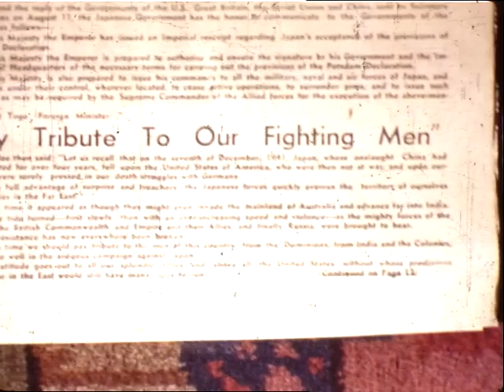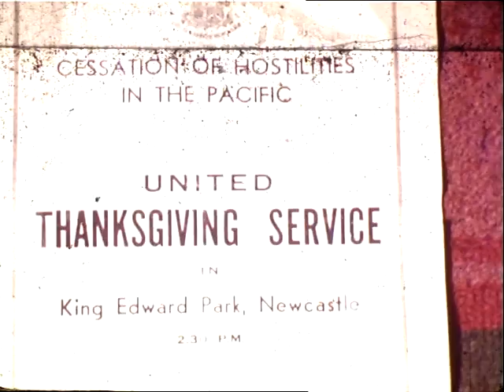Victory in the Pacific (VP) Day Newcastle (N.S.W.) in 1945 (16mm Colour)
This rare 16mm colour film of Newcastle's celebrations during Victory in the Pacific (VP) Day or VJ Day (Victory in Japan) was donated to Greg and Sylvia Ray in 2019 by Mrs Vera Findlay of Greta.

The original creator of the film is unidentified.

Greg and Sylvia Ray had the film digitised to accompany the related WW2 photographs in their book "Newcastle The Missing Years"

Greg and Sylvia Ray donated the original 16mm film to Cultural Collections, in the Auchmuty Library of the University of Newcastle in January 2020.

The film was digitised by Phillip Lloyd (UON AV Digitisation Specialist) on 20 February 2020 at the GLAMx Audio-visual Digitisation Lab, Auchmuty Library, University of Newcastle.

Courtesy - University of Newcastle (Australia)